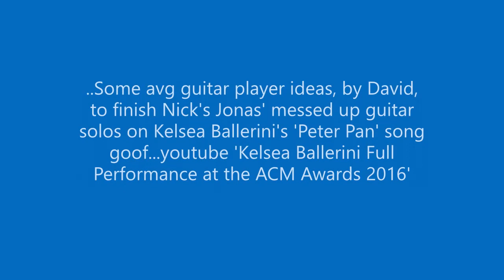kelsea ballerini song peterpan nick jonas goofed the guitar solos so some ideas by david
nick jonas goofed his simple part after he did a great intro then lost it... he's not a music theory trained guitarist or he would have gone into some good scales, he's just an amateur like any of us who love the guitar...hope he gets some training and can't wait to see and hear his guitar playing in the future as good as his singing!